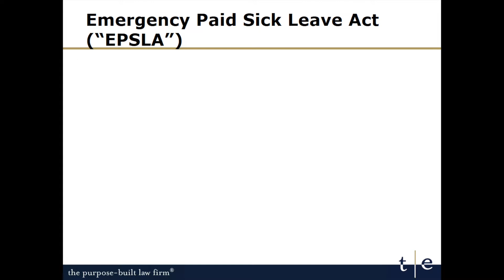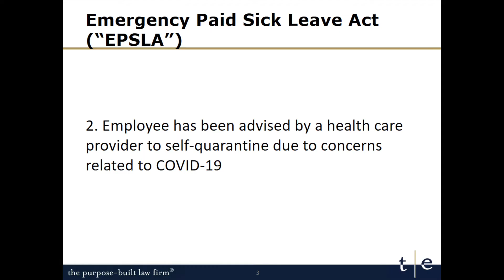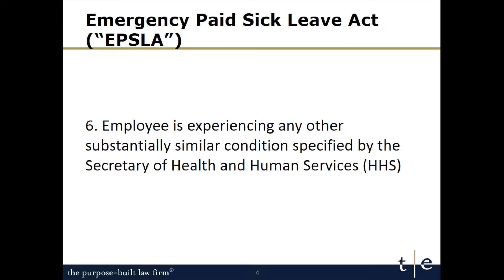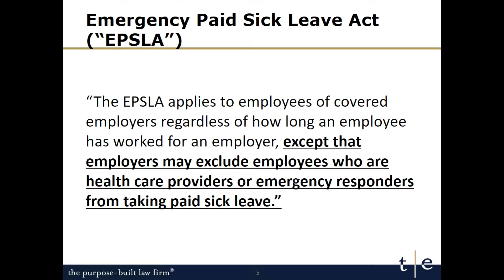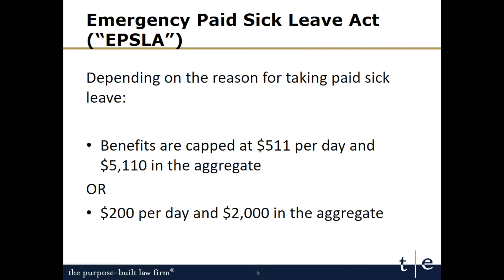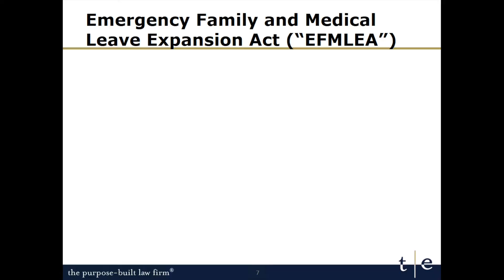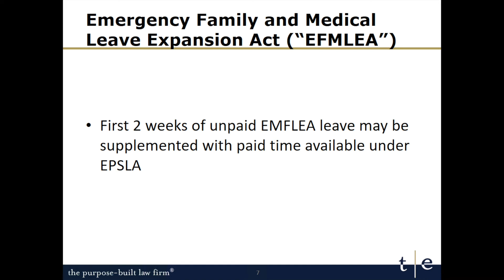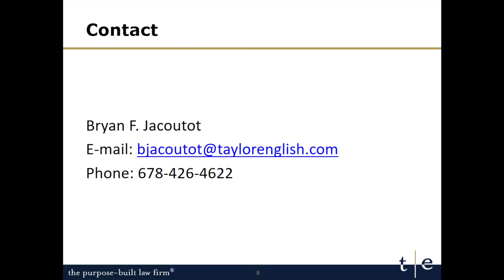Paid Leave during Covid-19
Bryan Jacoutot discusses two laws related to paid leave: the Emergency Paid Sick Leave Act and the Emergency Family and Medical Leave Expansion Act.